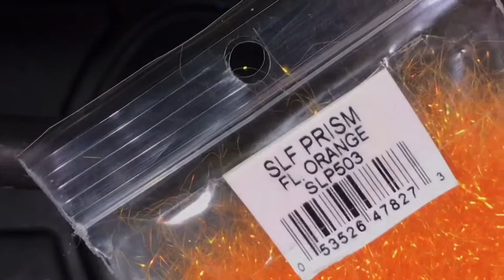Fly Tying : Mantis shrimp CDC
Saltwater fly pattern